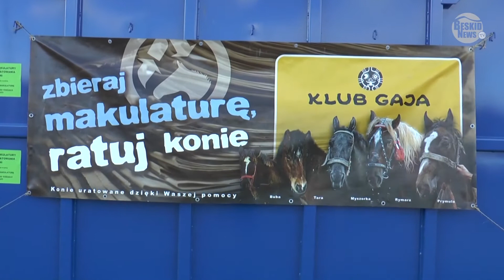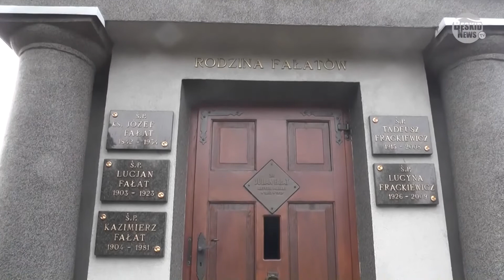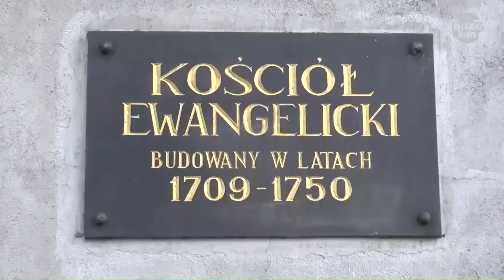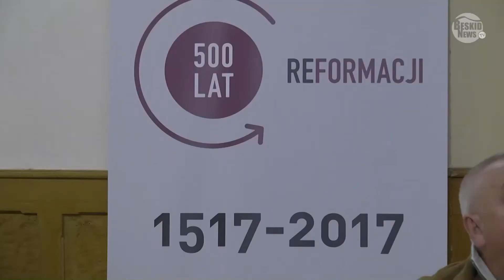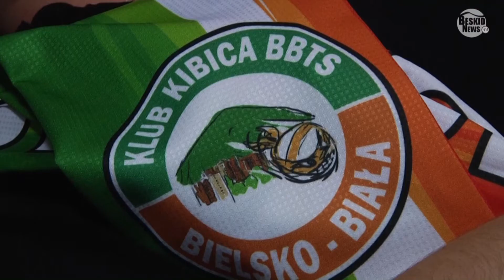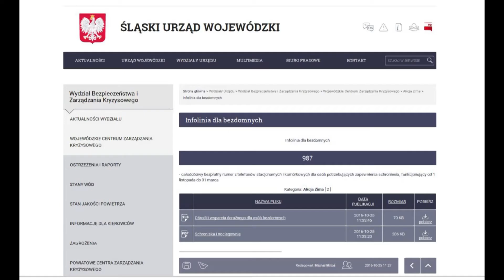Kalejdoskop Beskid News 4.11.2016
a w wydaniu: podsumowanie święta  zmarłych, zbieraj makulaturę,-ratuj konie, motomikołaje Bielsko-Biała, w trosce o bezdomnych,horror run,Inauguracja Jubileuszu 500 lat Reformacji, konkurs BBTS Bielsko-Biała, repertuar heliosa